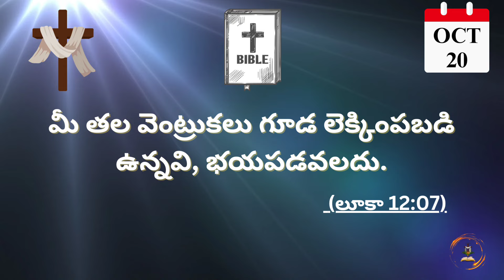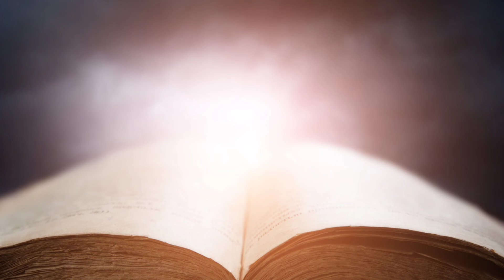మీ తల వెంట్రుకలు గూడ లెక్కింపబడి ఉన్నవి, భయపడవలదు | Gods Message